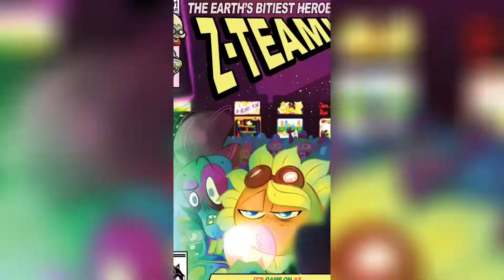Zombie Missions: 5) KO at the OK Arcade | Plants vs. Zombies Heroes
Hey guys! Welcome back again to my Plants vs. Zombies Heroes video! Hope you enjoy it!

ENEMIES ENCOUNTERED:
1. Solar Flare (The Main Enemy)
   Class: Kabloom & Solar
   Signature Superpower: Sunburn
2. Nightcap
3. Green Shadow

Collect heroes, build decks, and battle friends in this epic CCG Adventure.